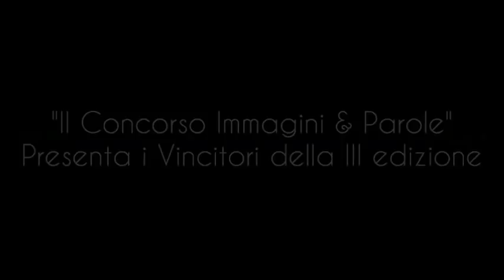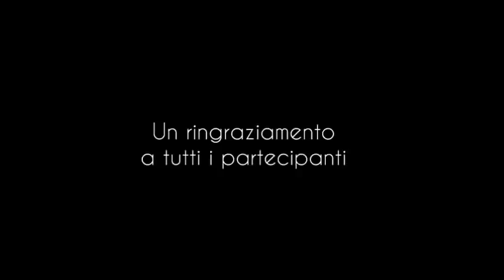Risultati III Edizione Immagini e Parole